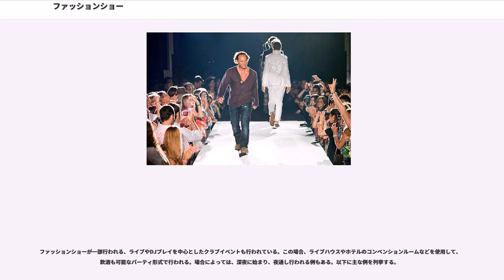ファッションショー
コレクション_(ファッション)

ファッションショー（）とは、服飾の作品発表、あるいは、流行創出や販売促進などを企図し、モデルに服を着せて観衆に提示すること。イベントとして大きくなると、日本ではコレクションと呼ばれることが多いが、英語では数日に渡る所に着目して「ファッション・ウィーク」() と呼ぶ。

服飾は立体的であり、光の加減や着る者のプロポーション、あるいは着て動いた場合に見え方が異なるため、陳列棚に並べるよりはマネキン人形に着せた方が、さらに、マネキン人形に着せるよりは人のモデルに着せた方が、顧客にとって自分が着た場合をよりイメージし易い。そのため、ターゲット顧客層を集めて、売り手側が売りたい服を着せたモデルを次々提示するファッションショーが開かれる。

国際的ファッションショーたるファッション・ウィーク () に出演するスーパーモデルと呼ばれるファッションモデルは高身長であることが求められ、人種構成は白人が圧倒的多数を占めている。

ファッションショーでは、予め選ばれたモデルが売り手側が用意した服を着て、観客席に挟まれた細長い舞台（ランウェイまたはキャットウォークと呼ばれる）を音楽に合わせて歩いたりポージングしたりして服を表現する。観客の注意を服に向けるためモデルは無表情を貫くのが普通だが、その不文律は山本耀司や川久保玲などの日本人デザイナーが台頭した1980年代初頭からのことと言われている。

ファッションショーは、エンゲル係数が小さく、可処分所得が多い上流階級に向けて行われていたためオートクチュールから始まるが、戦後は先進国において新たに生まれた富裕層に向けてプレタポルテのファッションショーも開かれるようになった。

その後、先進国において増大した中産階級に向けて服飾市場が拡大するが、その需要には大量生産により供給されるため、ファッションショーは卸売や小売業者に対する「新作発表会」などの形で行われ、末端の消費者には、ファッション雑誌においてファッションモデルに、あるいは、テレビ・映画などにおいて俳優やタレントに、売り手側が売りたい服を着せて提示する手法が主流になった。一方、オートクチュールやプレタポルテのファッションショーは、中産階級にとっては実際に購買する対象ではなく、すなわちそれらの売り手側にとっては顧客ではないこともあって、ファッションデザイナー及びファッションブランドの（芸術）作品発表の場、あるいは、中産階級の服の流行の発信源などと見られるようになる。

2000年代に入ると日本では、中産階級の若者向けの服（リアル・クローズ）を対象としたファッションショーが、有料の興行として成立し始めた。

オートクチュールはパリとローマで開催される。プレタポルテは、ニューヨーク、ロンドン、ミラノ、パリの順で続けて開催され、これらは「世界四大コレクション」とも呼ばれている。

オートクチュールとプレタポルテを購買出来る層にとっては、そのファッションショーは展示即売会と同じである。そのため、実際に購買出来るであろう世界的なセレブリティや、各界の著名人などが多く招待される。他方、中産階級から見ると、ファッションデザイナー及びファッションブランドが、自らの服飾作品を発表するイベントである。その情報を伝え、流行創出に関係する各国のファッションジャーナリストやフォトグラファーなどがマスメディアとして招待される。

近年では、日本でも「ジャパン ファッション ウィーク（JFW in Tokyo）」が開催されており、特に日本人デザイナー、ブランドを意識したコレクションが開催されている。2011年 S/Sで13回目となるが、この回からは冠スポンサーに「メルセデス ベンツ」を迎え、「Mercedes-Benz Fashion Week TOKYO」とし、新たなスタートを切る。

これらのショーが一段落すると、今度は、春夏物の場合は夏まで、秋冬物の場合は冬までの数ヶ月間に、世界各国において、ファッションブランド、デパート、ブティックなどが主宰して、上顧客やバイヤー向けのファッションショーが幾度となく開催される。開催場所はホテルや専用ミュージアムが見られる。開催形式は、モデルのウォーキングがある場合にもステージ上ではなくフロア上の場合もあり、モデルのウォーキングは無しで着て見せるだけの展示会形式で執り行われる場合もある。

近年の日本では、リアル・クローズと呼ばれる中産階級の若者向けの服を対象としたファッションショーが成立している...